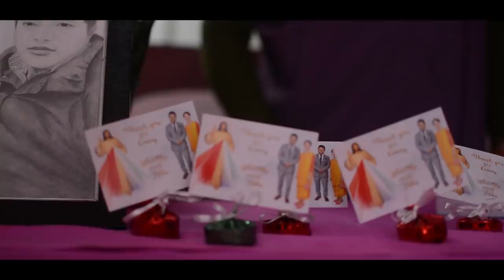Wealthy Born Field Sunn - Sahti Bakordor (Official Music Video)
Written by Wealthy Born Field Sunn
Produced by Desmond R.Sunn
Recorded, Mixed & Mastered by Banshemphang Tham at Pro Vibes Studio, Mawkhar, Shillong
Guitars and Keys by Raphael N. Myrthong
Percussion by Mebanlamphang Lyngdoh
Courtesy : True Works Enterprise (TWE) 2019
Videography by Glamour Malngiang
Acknowledgement : Ressina Sunn, Fr.Pascal Lyngdoh